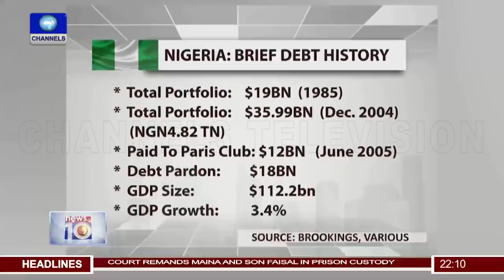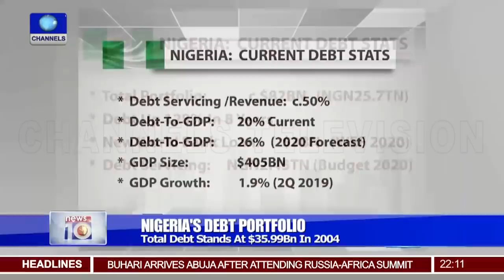Supreme Court Upholds Wike’s Election As Rivers Governor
News@10 2019